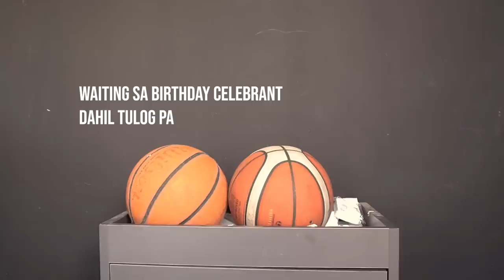Dress For A Day: HAPPY BIRTHDAY, MOSANG BURS! (Vlog ko 'to, Promise 🙈) | Clouie Dims